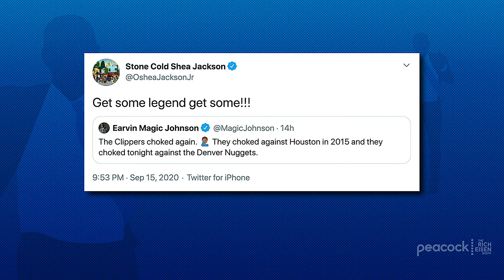Best of the Week | The Rich Eisen Show | Friday, September 18th, 2020